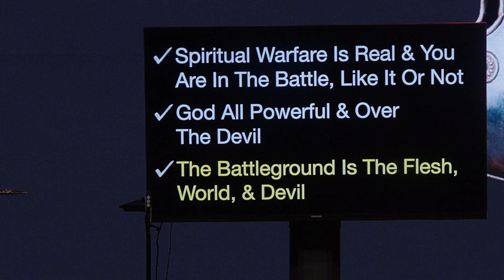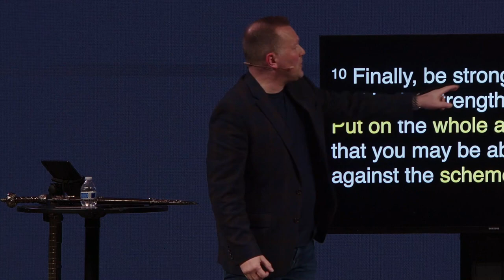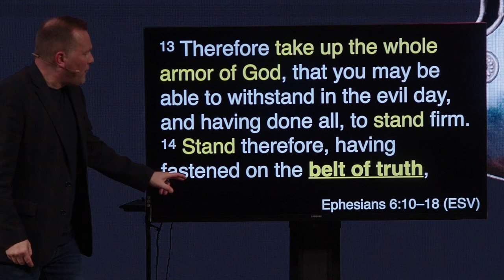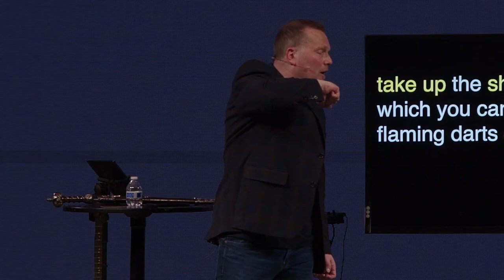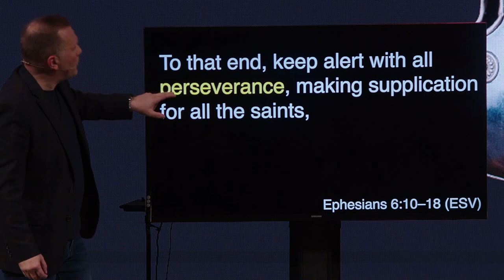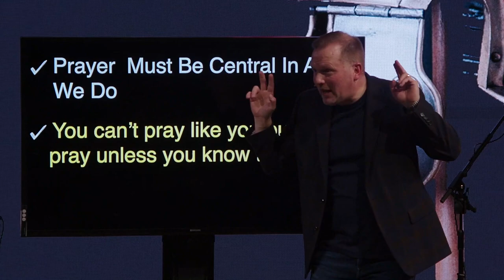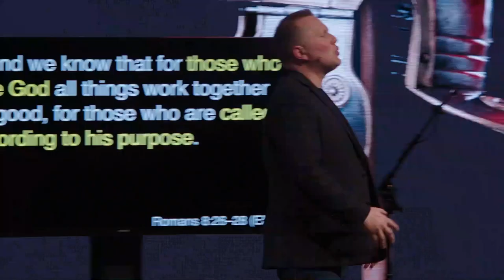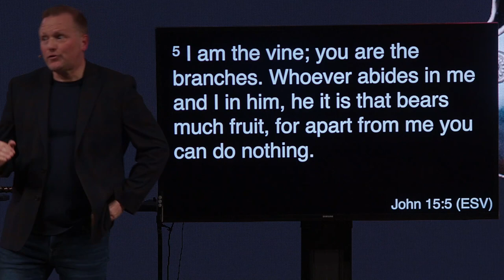Are You Dressed For Battle?